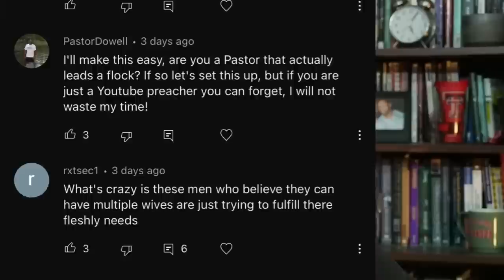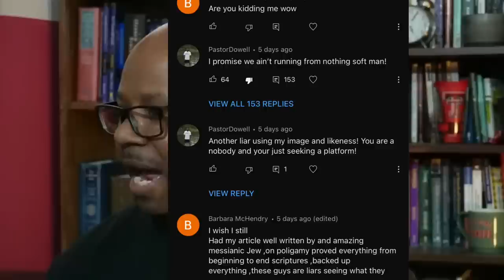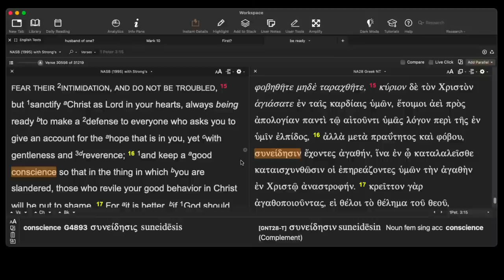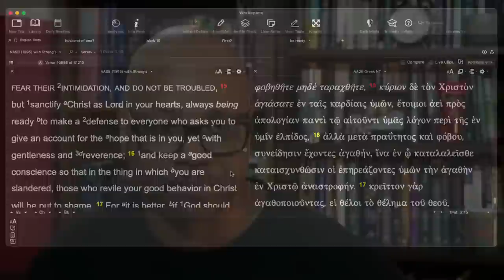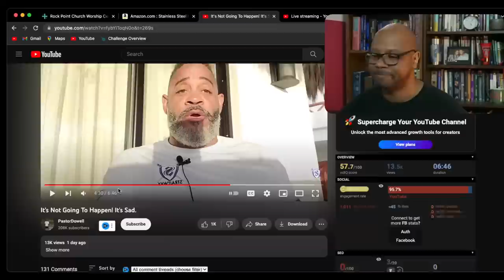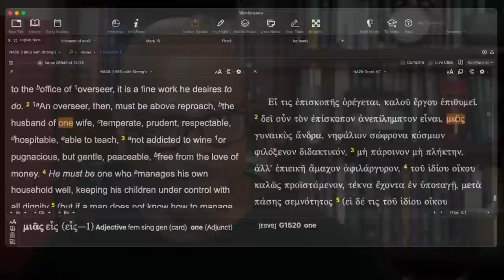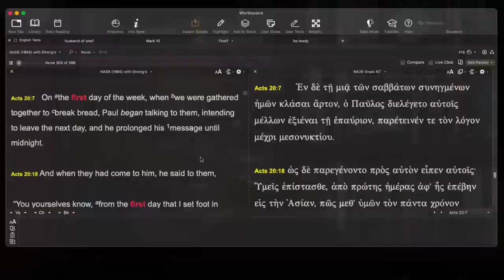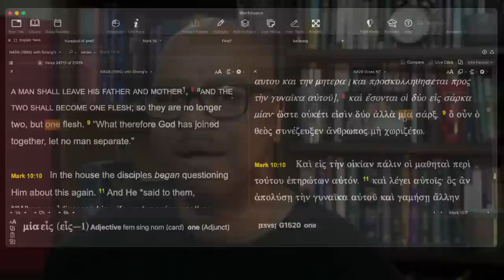Pastor Dowell vs Corey Minor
Did Pastor Dowell lie about debate?